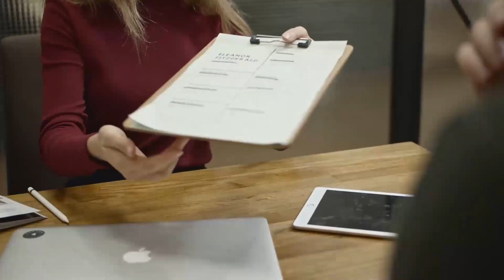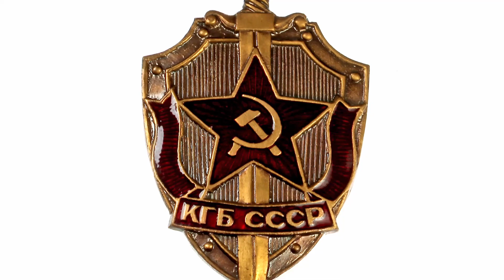ՈՒՇԱԴՐՈՒԹՅՈՒՆ՝ ՌՈՒՍԱՍՏԱՆԸ ՏՎՅԱԼՆԵՐ ՀՐԱՊԱՐԱԿԵՑ, ՈՎ՞ Է ՄԵՐ ԱԱԾ ՊԵՏԸ